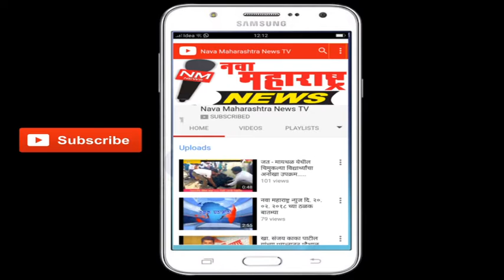सांगली :वाळू-माफियांकडून तलाठ्याचे अपहरण,ट्रकमधून उडी मारून तलाठ्याने वाचविला जीव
सांगली :वाळू-माफियांकडून तलाठ्याचे अपहरण,ट्रकमधून उडी मारून तलाठ्याने वाचविला जीव:नवा महाराष्ट्र न्यूज